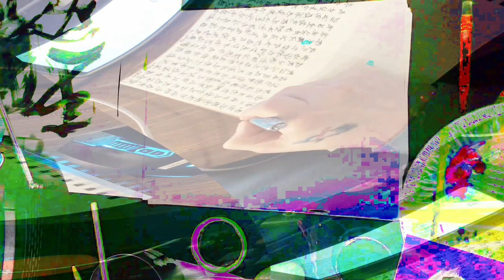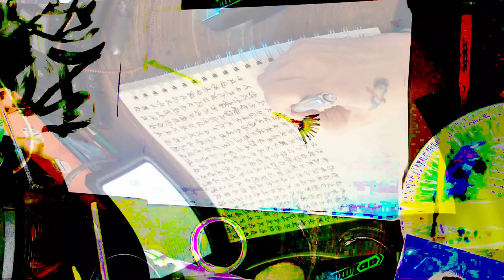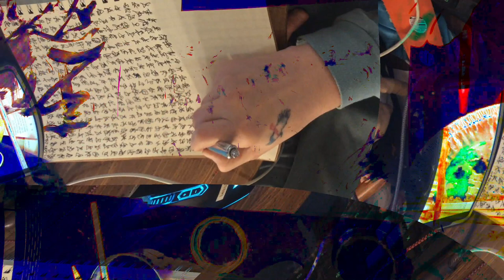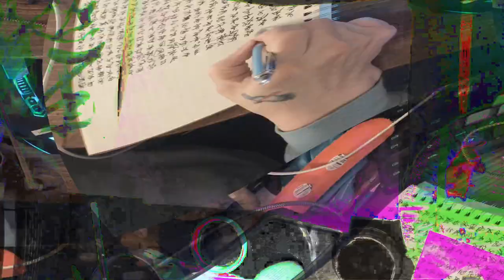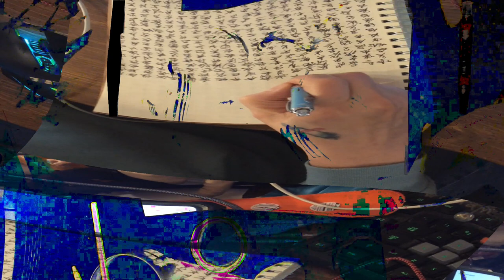[EPILEPSY WARNING] Movie 24 02 17 04h08m55s